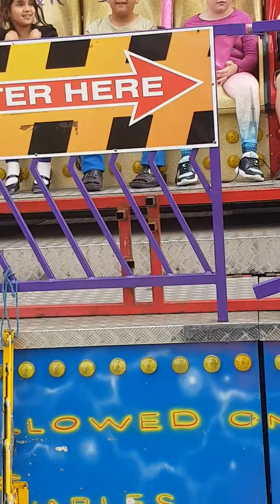٢٨ أبريل، ٢٠١٩